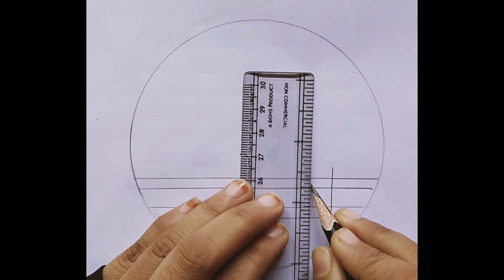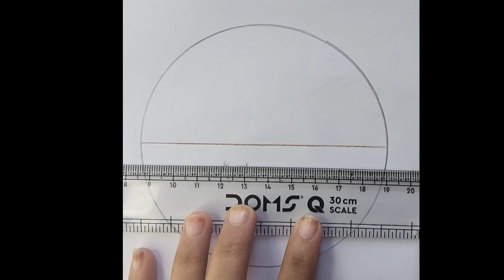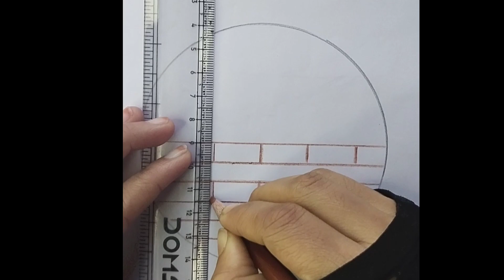2 circle scenery drawing with pencil colour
2 circle scenery drawing with pencil colour | pencil colour scenery drawing | pencil colour drawing 😍 # trending